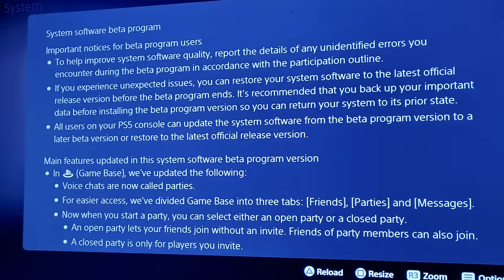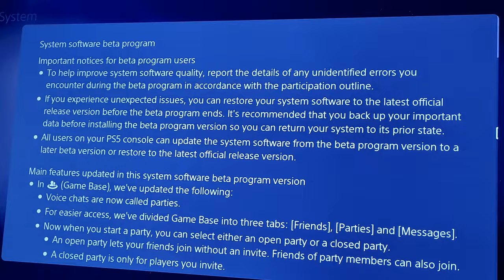Here's what the Software Update Beta Features on PS5